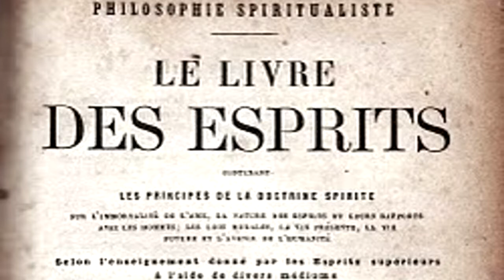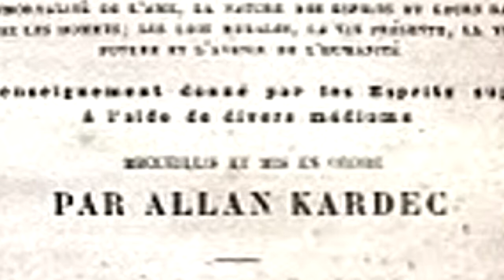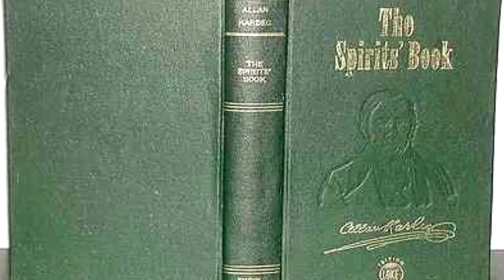18 de Abril - O Livro dos Espíritos e o Paradigma Médico-espírita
Homenagem da AME-EME ao aniversário de O Livro dos Espíritos.